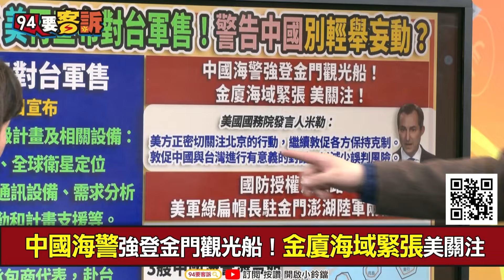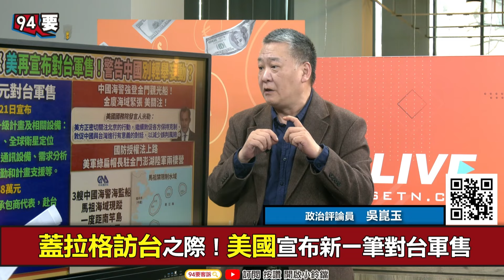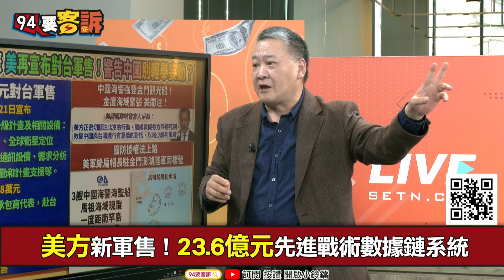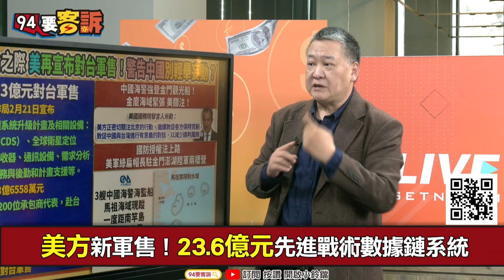【94要客訴】金廈海域緊張美國關注！吳崑玉：美國海防隊喊話介入！訓練盟友應對共軍灰色戰術！綠扁帽部隊將進駐金門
主持人：王時齊｜政治評論員 吳崑玉

中國海警強登金門觀光船！金廈海域緊張美關注
美方敦促兩岸「進行有意義的對話」誰不願意？
國防授權法上路！美軍綠扁帽長駐金門澎湖
3艘中國海警海監船馬祖現蹤！距南竿5.5海里
未來若解放軍攻金門！恐直接會對上美軍作戰？